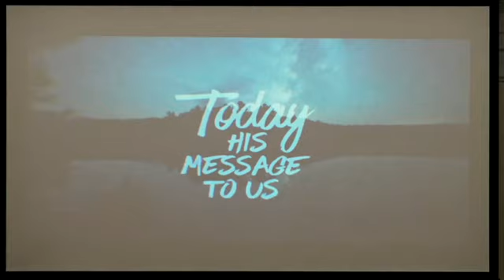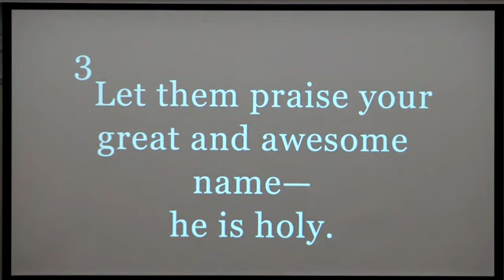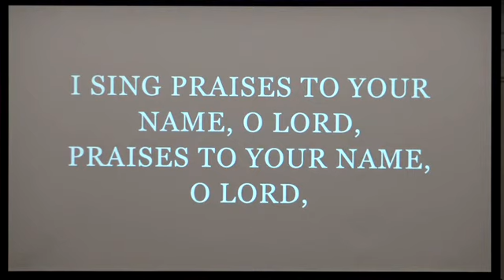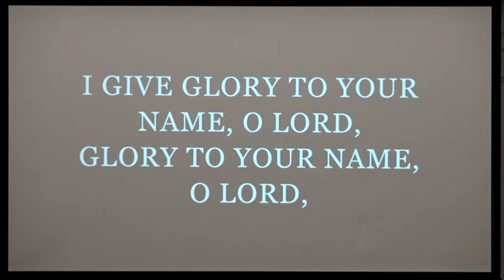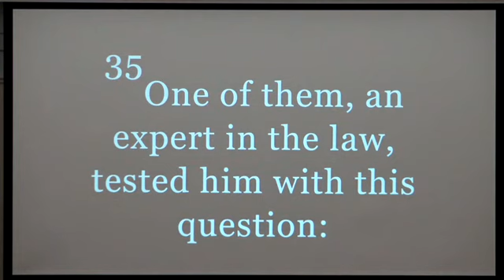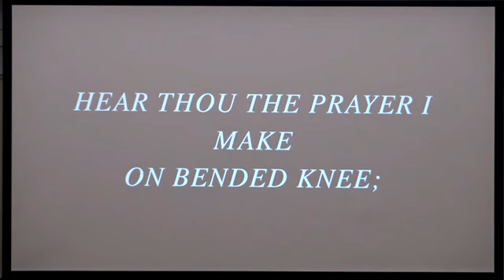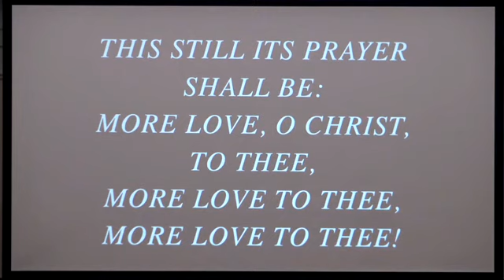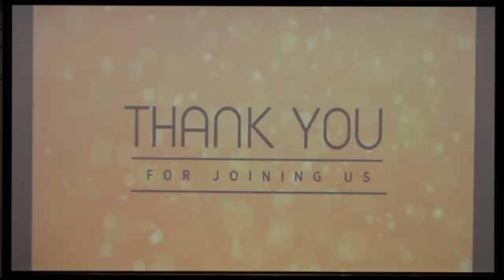10/25/2020 Morning Service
The word of God for the people of God!